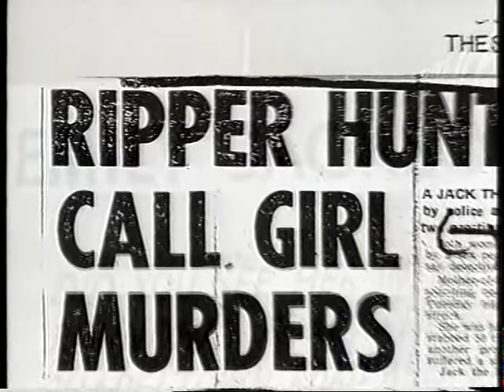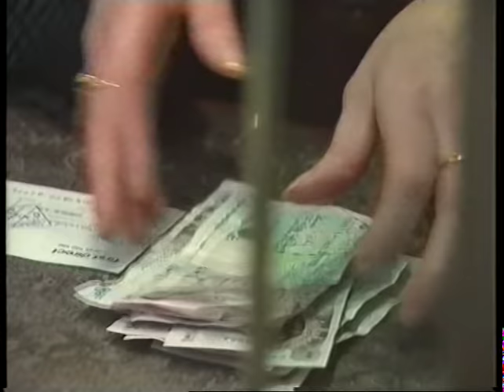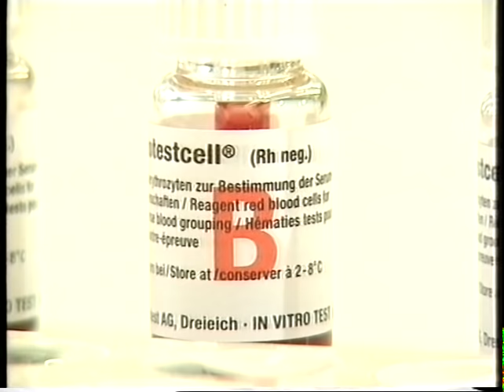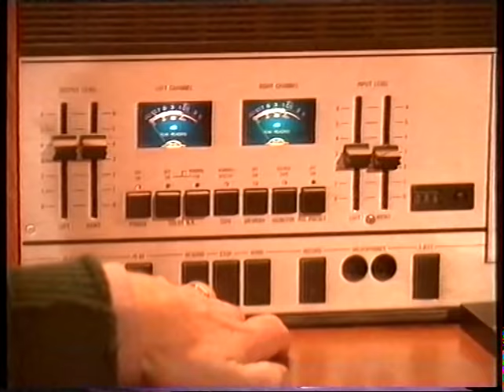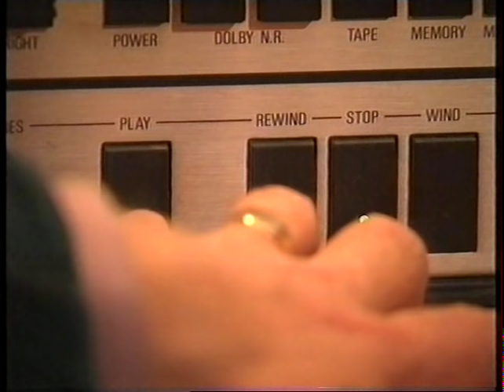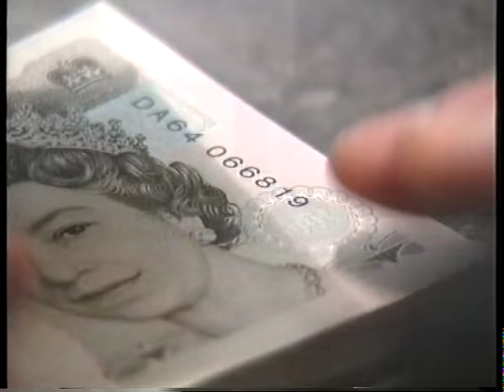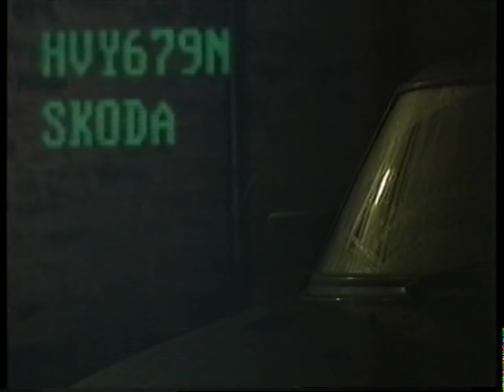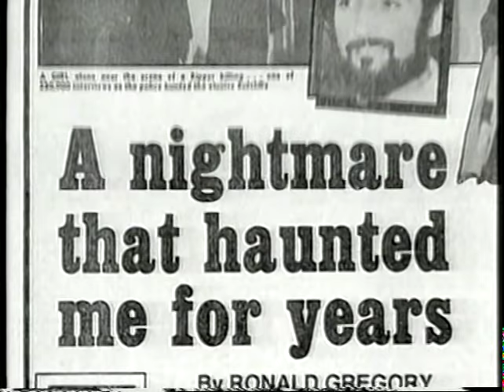Manhunt - The Yorkshire Ripper.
Documentary based on 'The Yorkshire Ripper'. His crimes and his capture.